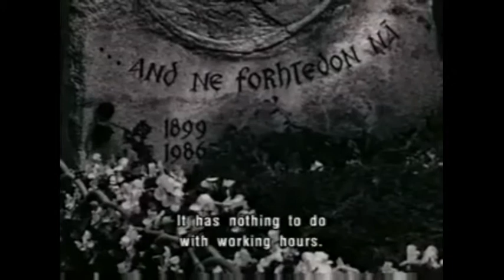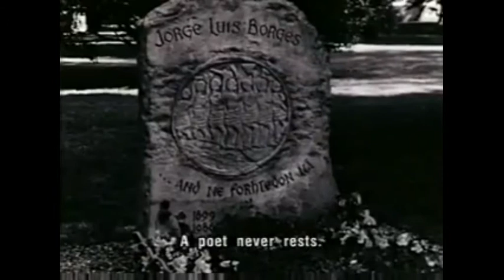Jorge Luis Borges : The Task of Art